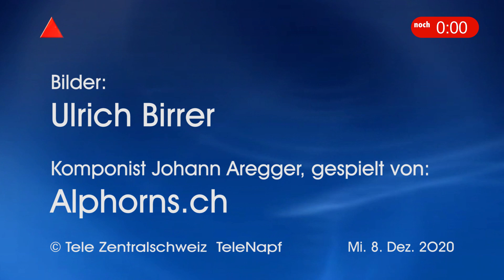Nebikon 20 12 08 Ueli Birrer Winterimpressionen